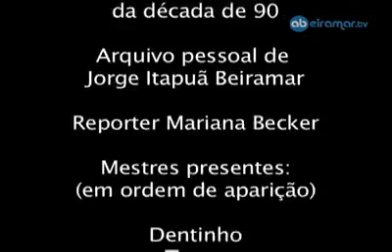Batizado Senzala-Rj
Participação de vários mestres do rio de janeiro como Mestre Dentinho e Mestre Touro-rj